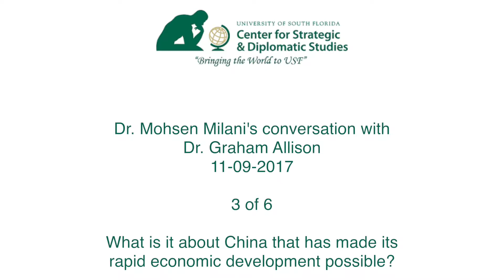Dr. Mohsen Milani's Conversation with Dr. Graham Allison - 11-09-2017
What is it about China that has made its rapid economic development possible? Watch Dr. Mohsen Milani's Conversation with Dr. Graham Allison, professor of government at Harvard Kennedy School and former Assistant Secretary of Defense under the Clinton administration. Dr. Allison's most recent book is Destined for War: Can America and China Escape Thucydides’s Trap? (May 2017).